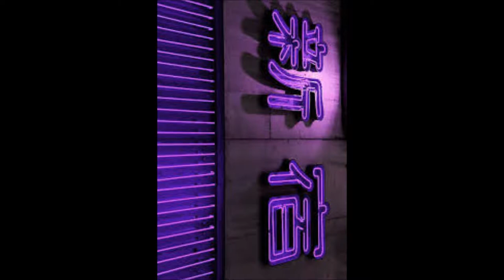RonnieKing-dope music intro